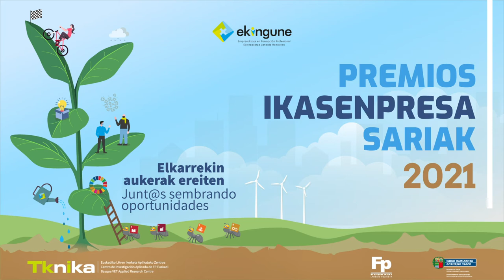ekintzailetzasariak 2021 Ikasenpresa - Era Berria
Ekintzailetza soziala
 - Emprendimiento social